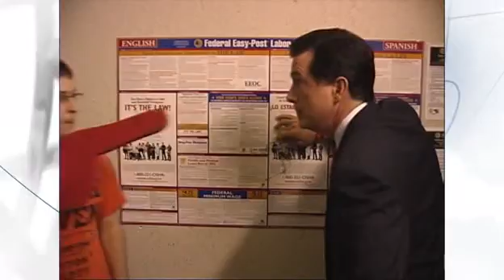Emmy Nominations for Best Variety Writing 2007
The funny nomination clips from the 2007 Emmys awards.